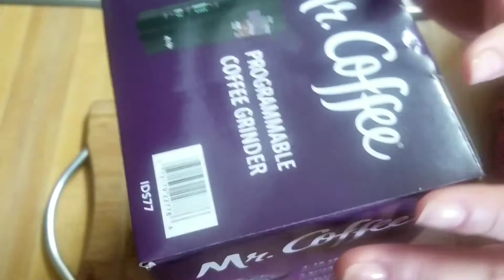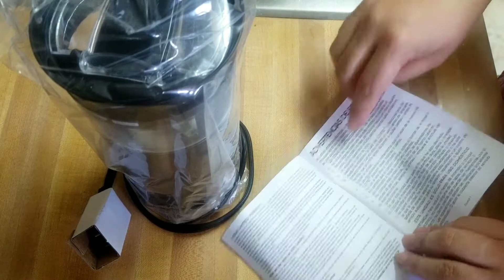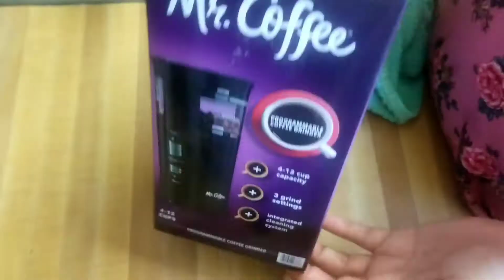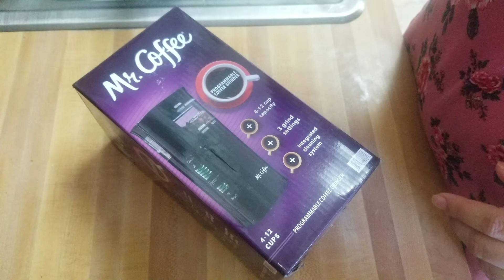UNBOXIN MR. COFFEE/ COMO SE USA + RAPI-RECETA PEPITA MOLIDA GUATEMALTECA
Aqui les dejo el enlace de la maquina es de Amazon